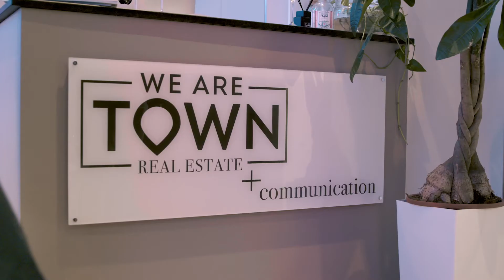7 aprile 2022 - Serata di presentazione del Pianeta x Bixio x We Are Town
Il 7 aprile 2022 il noto artista meneghino Bixio ha realizzato l’opera “Intimacy” sulla struttura esterna del Pianeta ed il soggetto è “La Folla”, suo tratto caratteristico, la quale si pone l’obiettivo di racchiudere un’experience artistica e tecnologica interiore, un lusso intimo e personale da cui la folla rimane all’esterno.
Una realizzazione che “fa dell’esclusività e dell’interiorità l’elemento caratterizzante; “Intimacy” proprio perché si vuole dare l’idea di un piccolo mondo proprio, dove poter rimanere soli con sé stessi fuori dallo sguardo indiscreto della folla”.

L’atelier tecnologico creativo Elli&Rini ha presentato presso We Are Town il “Pianeta”.
PIANETA è una scultura-lampada all’esterno, un ambiente confortevole e tecnologico all’interno. Luogo di lavoro, di lettura, di esperienze audio-visive e di benessere.
Dall’esterno si possono ammirare le sue linee, i suoi materiali naturali quali legno, pietre, vegetali e godere della sua luce in un continuo dialogo con l’ambiente in cui è inserito. È uno spazio nello spazio che si trasforma: ampio al suo interno e compatto nell’insieme.
Un Cosmo in 2 mq.

Sì … E' possibile.